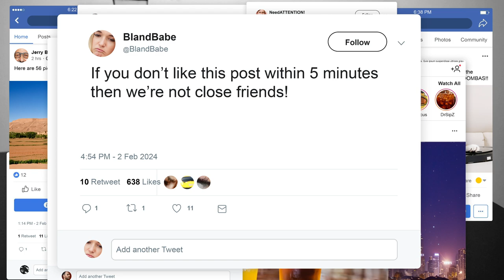Lost Cellphone Weekend, Feb 2-3, 9-10, 2024 in Lowell, MA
Lost Cellphone Weekend, a wacky musical comedy-noir, loosely based on the 1945 film noir "The Lost Weekend", will play on Feb. 2-3 & 9-10 at the Richard and Nancy Donahue Theater, 240 Central St., Lowell, MA.